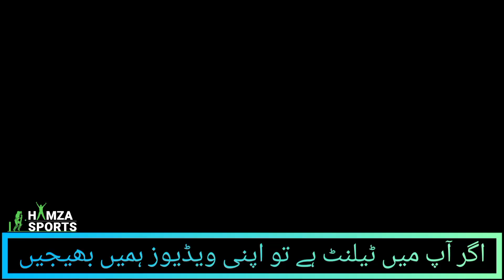Pak Vs Eng T20 World Cup 1st Warmup Match Pak Vs Afg 1st Warm Up Match